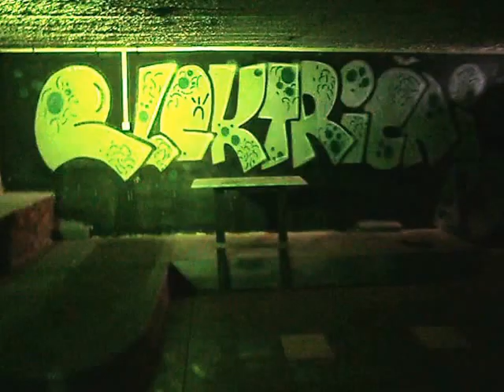MDF @ Električni Podrum (PRIPREME)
Večeras, MDF @ Električni Podrum with D.R.N.D.Y. 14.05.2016
Sve je spremno za  vrhunsku partiju.